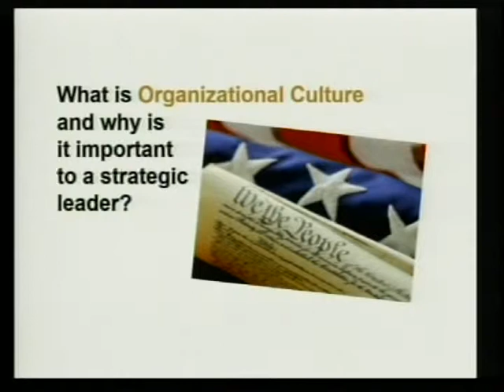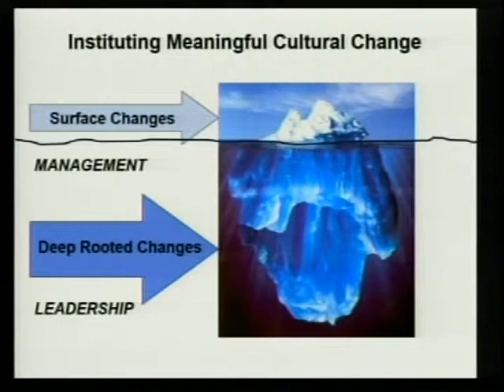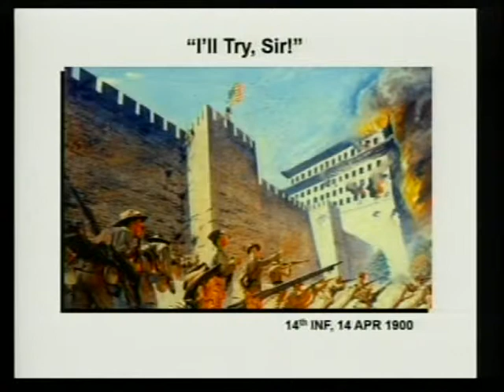David H. Huntoon, Jr. On Organizational Culture and Change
David H. Huntoon, Jr. shares examples of how leaders can adjust to organizational culture and change.